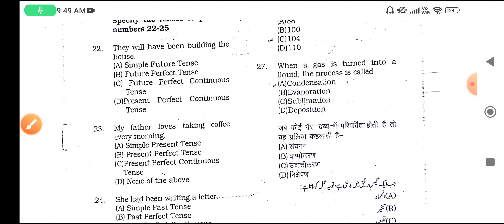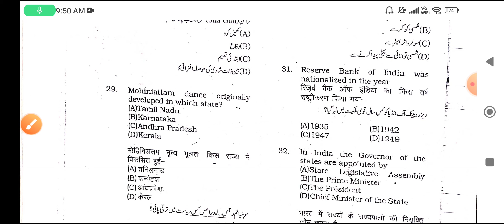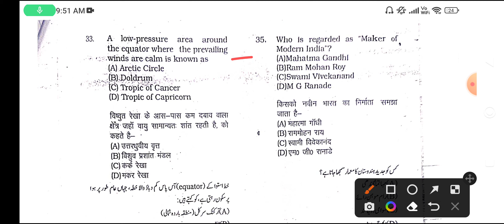Jamia Millia Islamia Solved 2021-22 Entrance Question Paper || Jamia Entrance preparation 2022